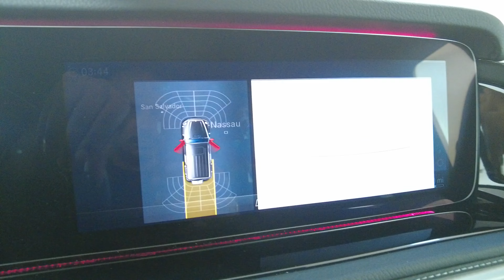2023 Mercedes Benz G Class G 550